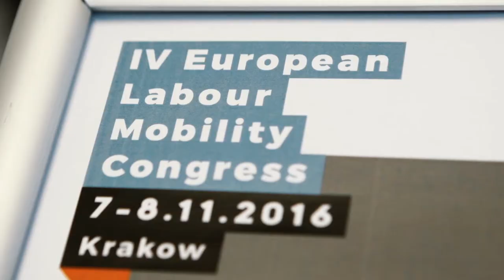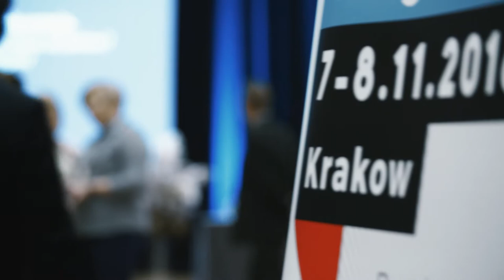IV Europejski Kongres Mobilności Pracy 2016 - relacja z wydarzenia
IV EKMP zgromadził ponad 400 uczestników, wśród których znaleźli się pracodawcy, prawnicy, przestawiele administracji oraz czołowi eksperci z wielu państw członkowskich. Dowiedz więcej o największym w Europie corocznym wydarzeniu poświęconym tematyce delegowania pracowników